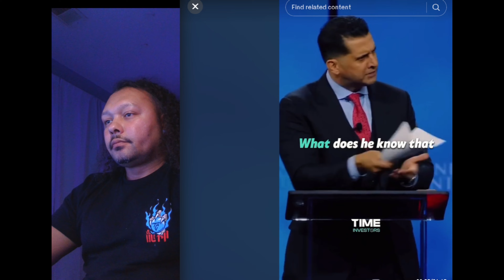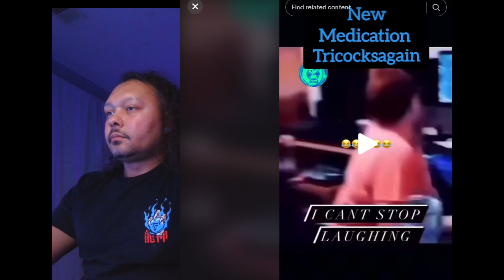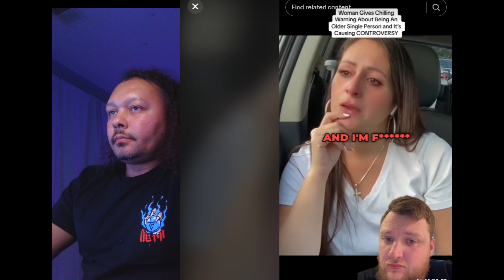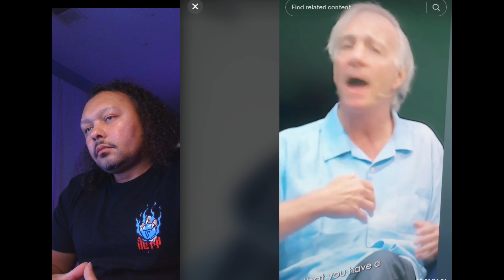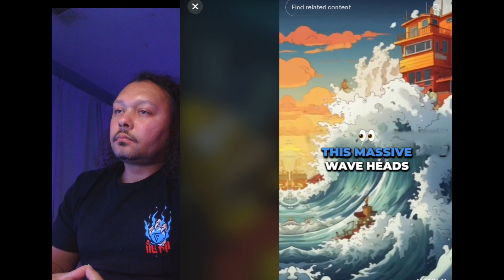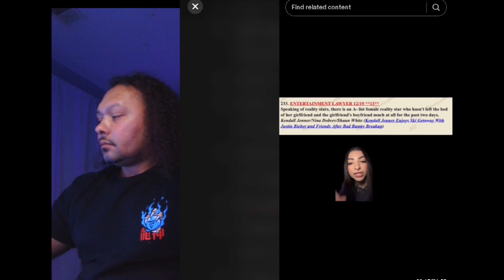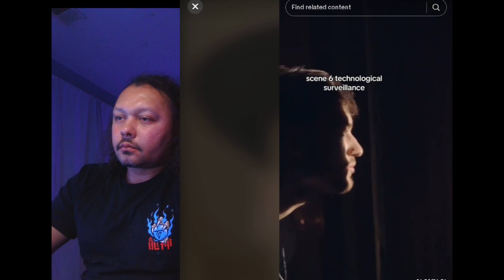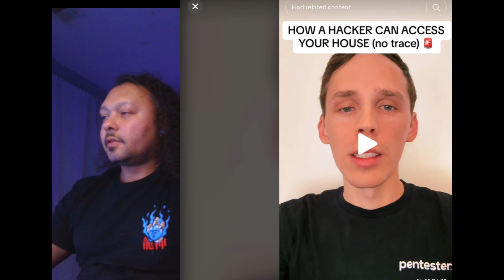DJ Reacts to TIk-Toks that will make you rethink your reality.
This video is for entertaiment purposes and is intended to help make people aware of this type of entertainment.